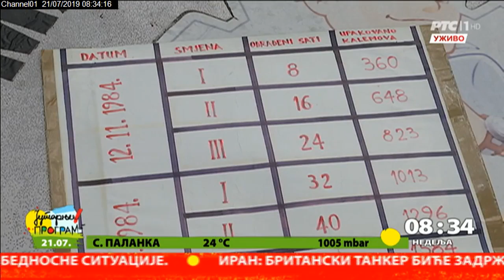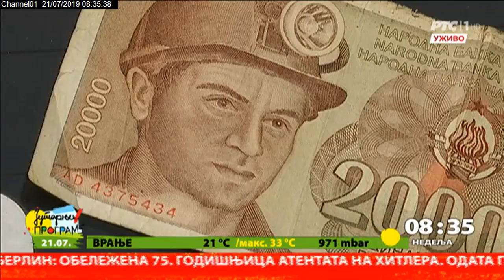Rekordrer u radu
Te 1984. godine u Bosni i Hercegovini postavljali su se rekordi na zimskim Olimpijskim igrama. Ovo jeste priča o toj godini i rekordima, ali u glavnoj ulozi nisu sportisti. Disciplina u kojoj je naš sagovornik svetski rekorder je - RAD.